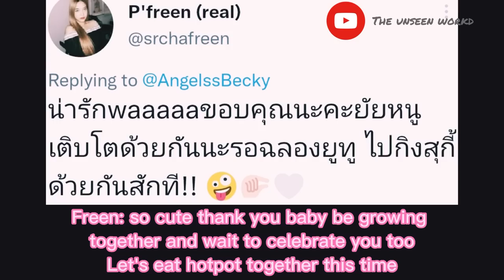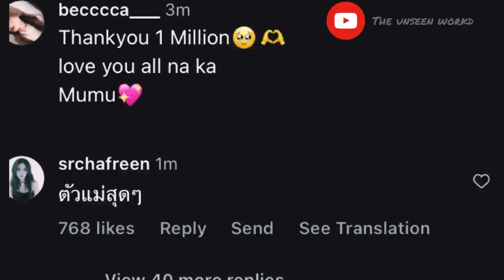Freen take Beck to eat Hotpot as her promise when Beck got 1M followers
freen celebrate beck 1M follows as her promise to take beck eat hotpot together.